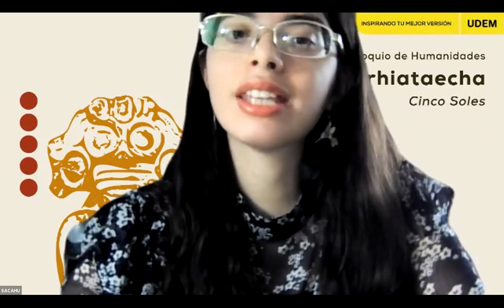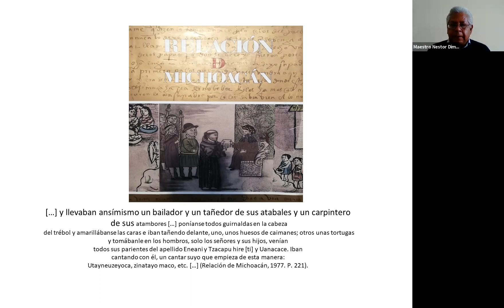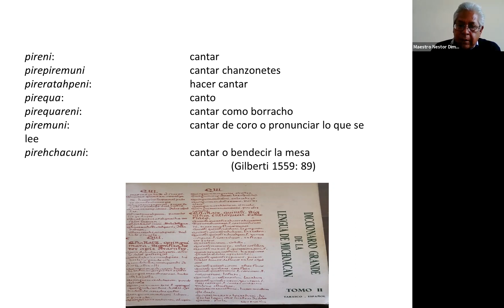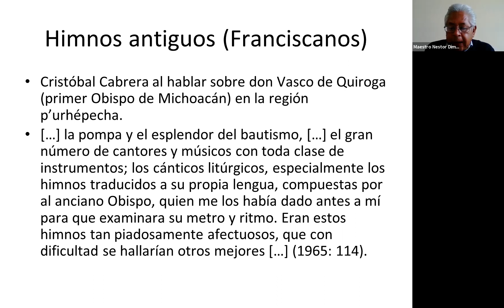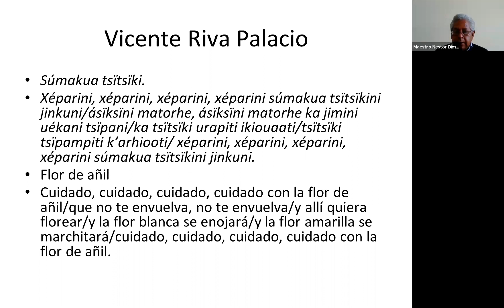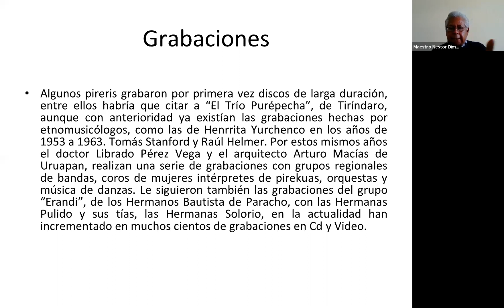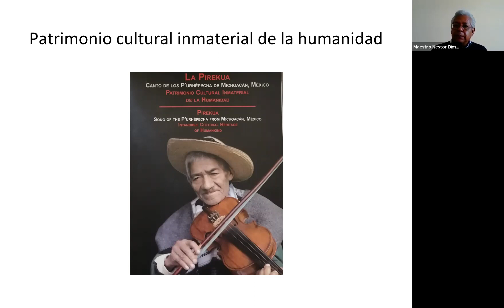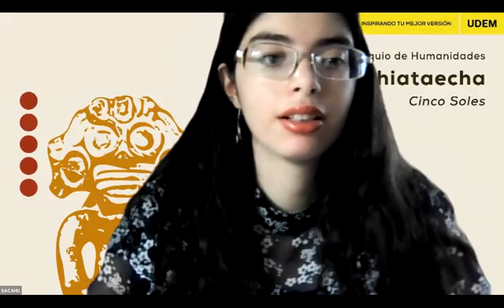Pirékua tradicional del pueblo p'urépecha | Néstor Dimas | V Coloquio de Humanidades UDEM 🇲🇽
En el semestre Otoño 2021, la Sociedad de Alumnos de las Carreras Humanistas (SACAHU) llevó a cabo el V Coloquio de Humanidades "Iúmu Jurhiataecha" (Cinco Soles en lengua purépecha), en conmemoración de los 500 años de la Caída de Tenochtitlán.

Fueron 12 ponencias con invitados reconocidos internacionalmente para adentrarnos en el mundo de los antiguos mexicas y reconocer la importancia de las comunidades indígenas actuales teniendo como huéspedes de honor a la cultura purépecha de Michoacán.